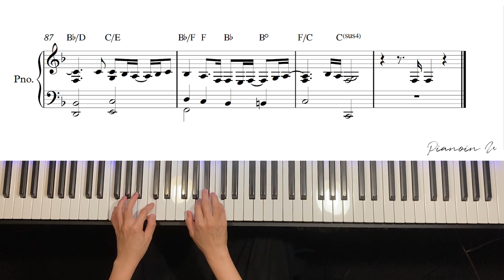아이유 IU - 아이와 나의 바다 (My sea) / Piano Cover / Sheet